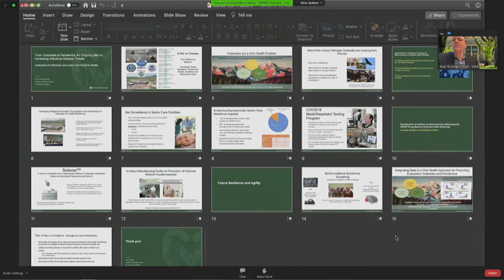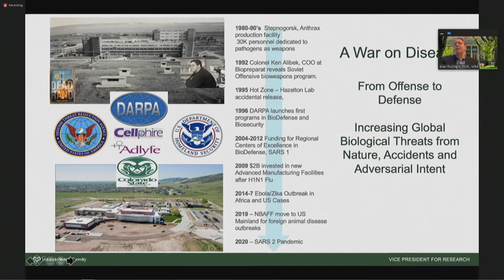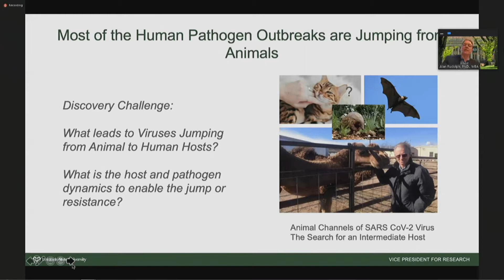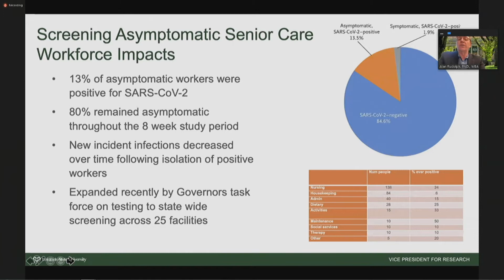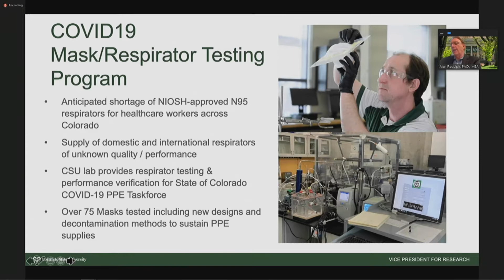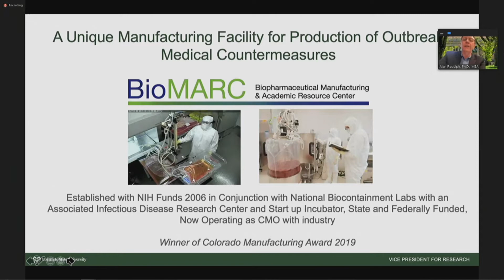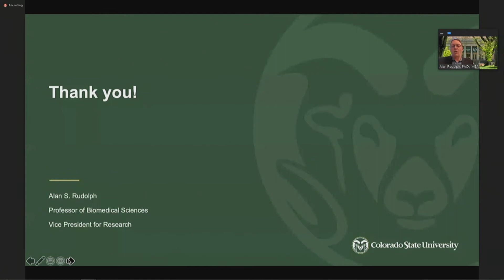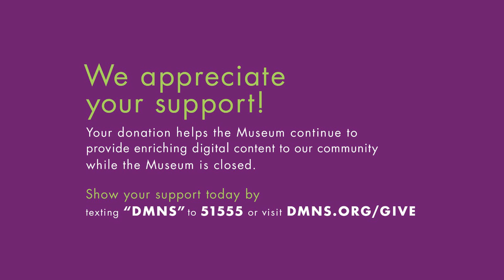Technology & COVID-19: The Path Forward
Learn about the cutting-edge COVID-19 innovations happening right here in Colorado, from new vaccine development to diagnostic tools to biomedical countermeasures. In our latest webinar in collaboration with the Colorado School of Public Health, we’ll be joined by Colorado State University Vice President of Research Alan Rudolph, PhD, to discuss how applied science could help us mitigate COVID-19 worldwide and build a more resilient society. Register now and join us Monday, June 8 at 8:30 a.m.!